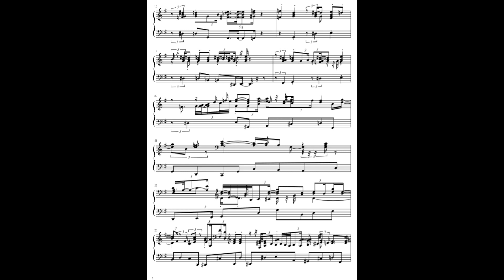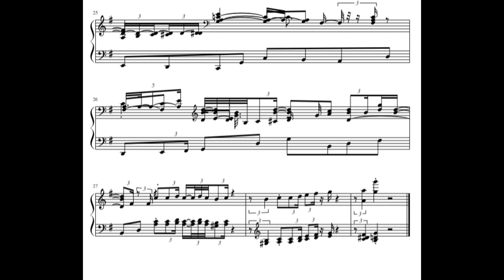Brass de Chocobo / Chocobo Jam - Piano Arrangement - Final Fantasy 10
Composed by Nobuo Uematsu for Final Fantasy 10.
Arranged for piano by Nami Sabet.